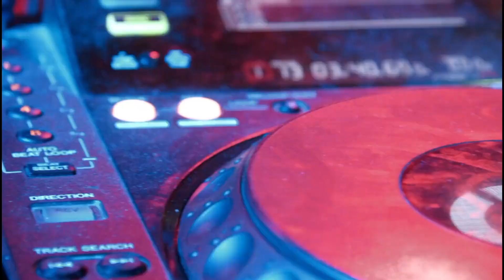Ambiance 100% Fun et Danse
Parole écrite part skander
Montage fait part the king emeric

Partage🔄

Et active la 🔔 pour ne rien rater .

 N'hésitez pas a nous soutenir dans la boutique de fortnite  code Créateur ➡️ Skander76